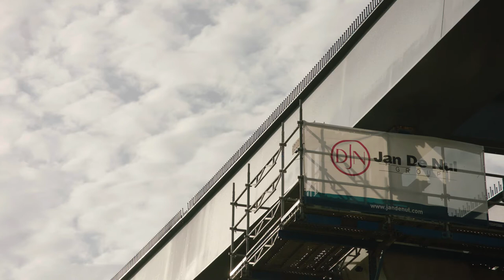Jan De Nul Group - The Irbich Bridge (Luxembourg)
Watch the construction (phase 1) of one of the important missing road links in Irbich, close to our head office in Luxembourg.